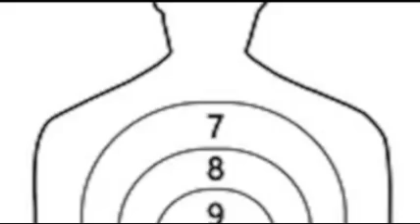HHHG podcast episode 49 featuring the band Merlin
In this episode we discuss music from the band Merlin

We discuss the album Grass Driveway by Crow Ballard

Want to submit your music for the podcast? Share your band name and music links here